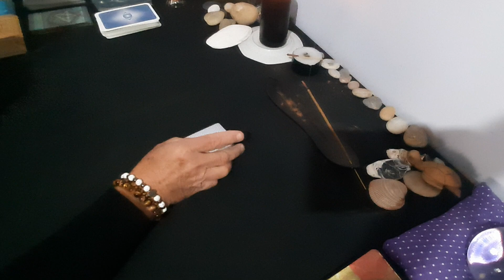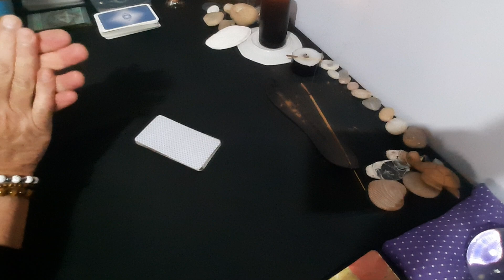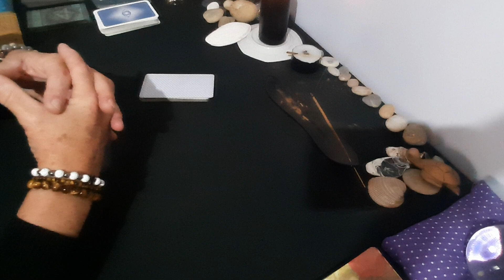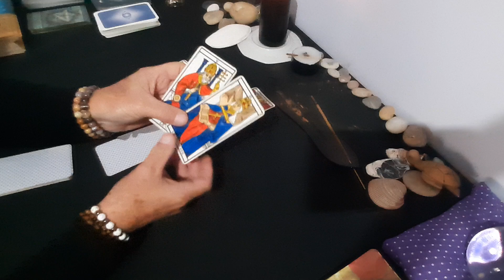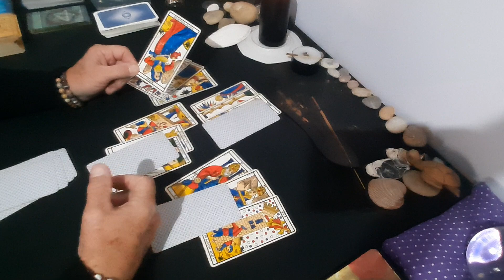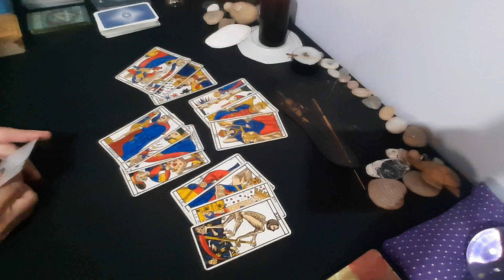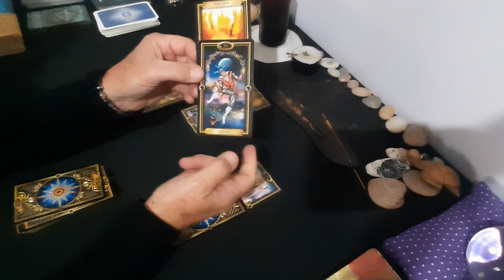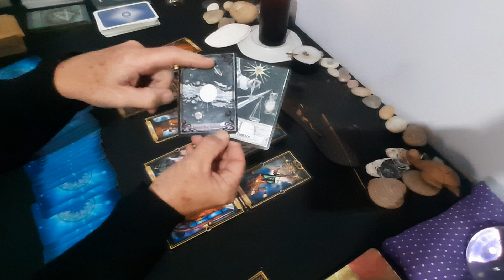🇨🇵🏅Jeux olympiques!🏅 Écoutez tous cette vidéo en entier(Message)!! 🇨🇵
Devenez membre de la chaîne Sam Tarologie
Souscription à 2.99€ par mois (Privilèges)